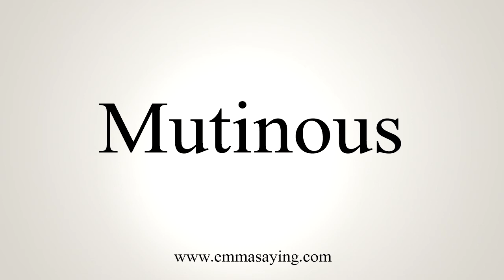How To Say Mutinous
Learn how to say Mutinous with EmmaSaying free pronunciation tutorials.